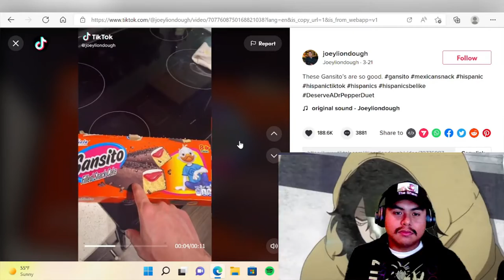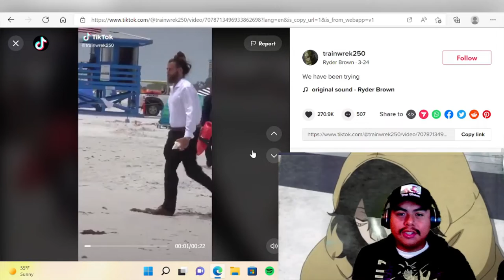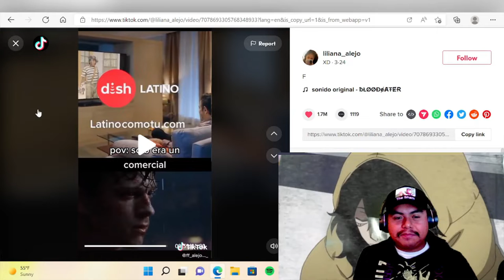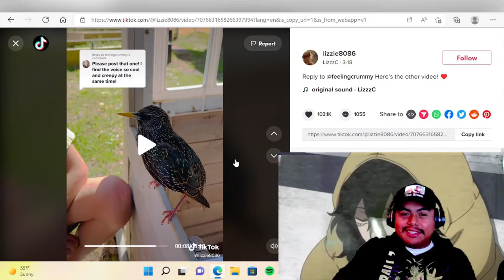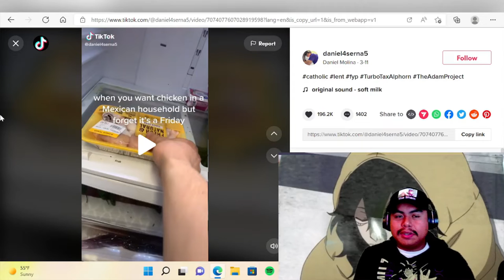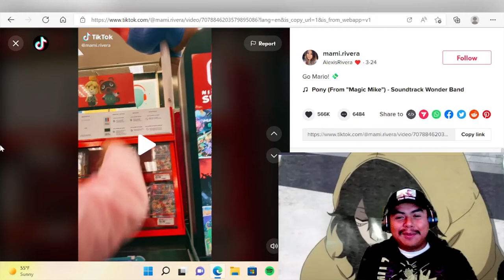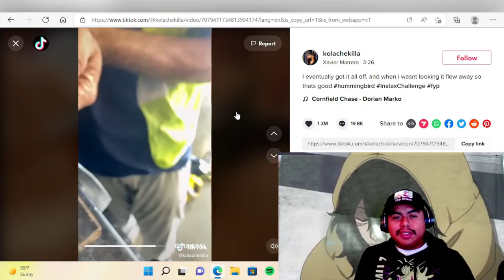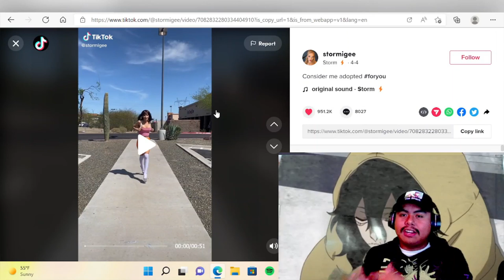Memes For The Sham [Vol.29]. This brings so much pain and nostalgia.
In this video, I continue with the regular Memes for The Sham Compilation where we see more random, funny, and other types of memes/videos.